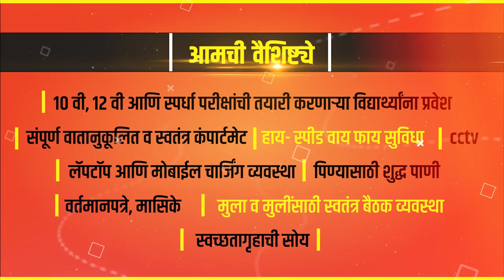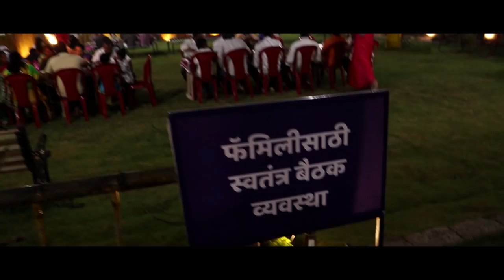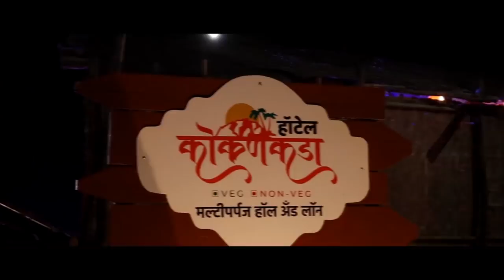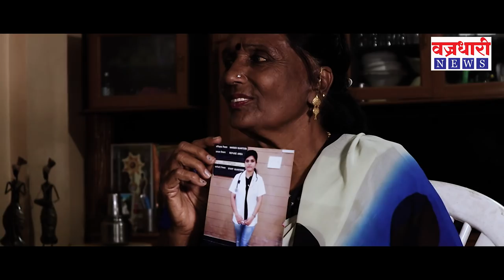तमाशा सम्राज्ञी मंगला बनसोडे यांच्याशी दिलखुलास गप्पा || वज्रधारी न्यूज़